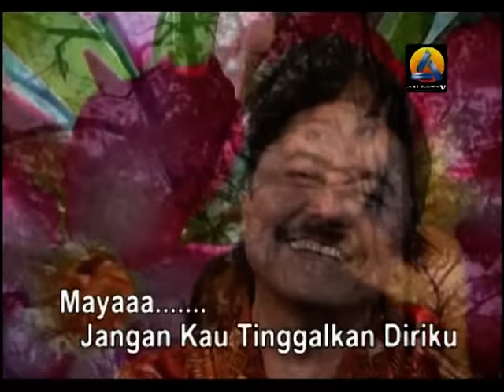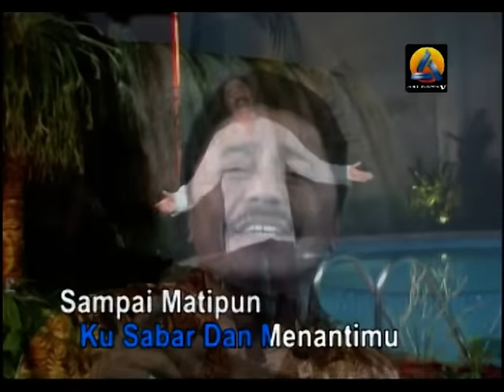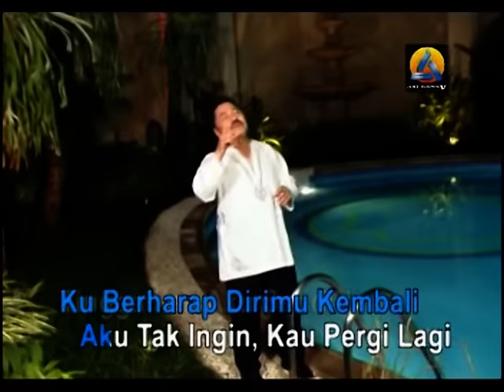Muchsin Alatas - Maya (Karaoke)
Muchsin Alatas - Maya
all rights Akurama Records
BUY ONLY OUR ORIGINAL VCD